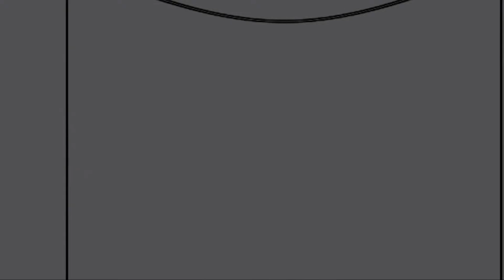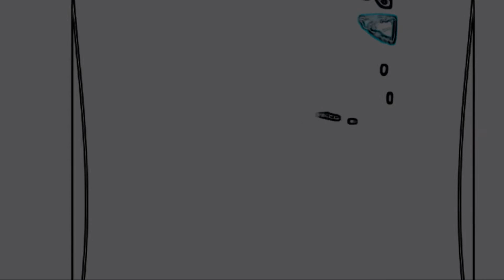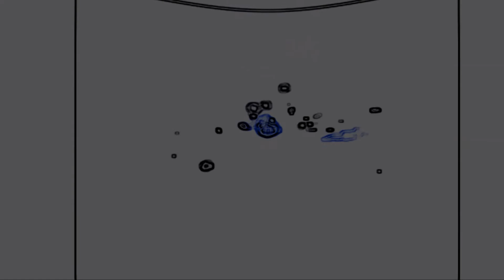199999999999999999 (tributary collage) - PhonictheESomber rip Prince